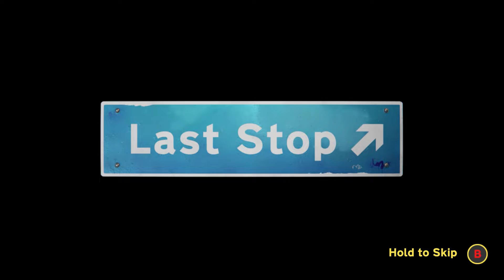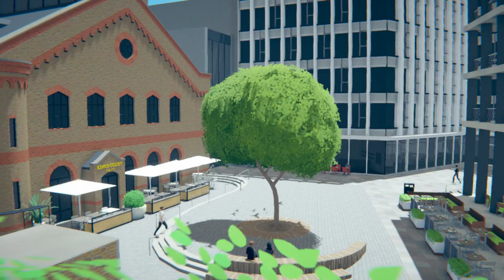Last Stop | #7 Paper Dolls | Chapter 3 | Imposter Syndrome | A VERY BAD DAY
We come up with a plan and run through each others day and try getting our story strait as we try to adjust to our new life in our new jobs